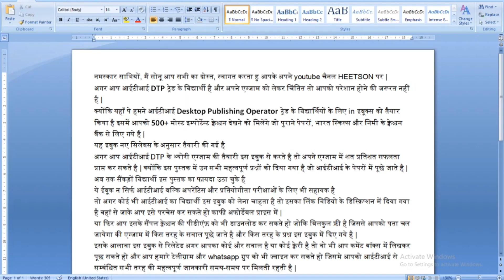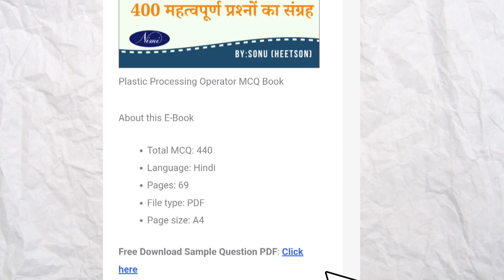Plastic Processing Operator MCQ (NIMI Question Bank Book PDF in Hindi for ITI Theory Exam Paper)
Plastic Processing Operator MCQ. NIMI Question Bank Book PDF in Hindi for ITI Theory Exam Paper Preparation. Also helpful for Apprentice and competitive exams.